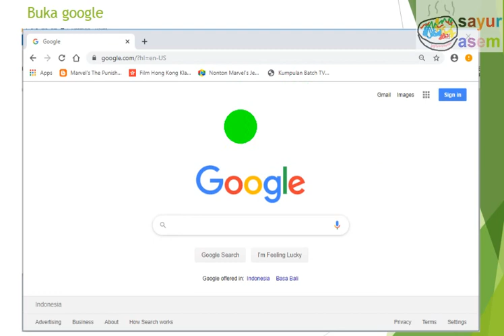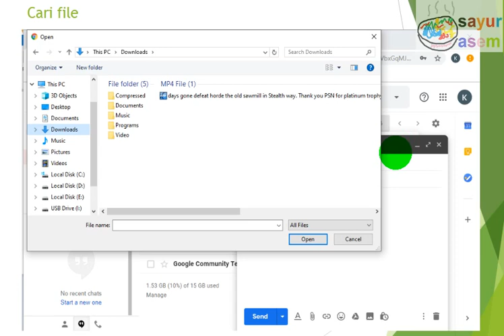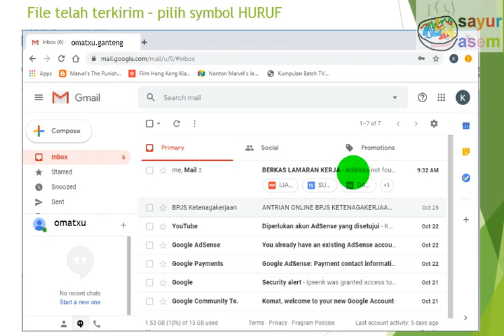Cara mengirim Email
video ini dibuat untuk teman-teman yang ingin mempelajari mengenai computer dan internet, karena semakin canggihnya media tentu hal yang menggunakan media internet untuk melakukan berbagai kegiatan dengan cara online.

Cara membuat akun gmail dan mengirim email, Cara mengirim Email, CARA MENJADI YOUTUBER (dari awal sampai ngambil duit), Cara Verifikasi akun (YouTuber), Cara Verifikasi akun (YouTuber), Cara Monetesasi (YouTuber), Cara membuat channel baru (YouTuber), Upload video dan edit video (YouTuber), Pembuatan account gmail (Youtuber-Android-Mail), Cara mengaktifkan monetesasi dan setting addsens, Pengisian data adsense dan pengambilan uang,